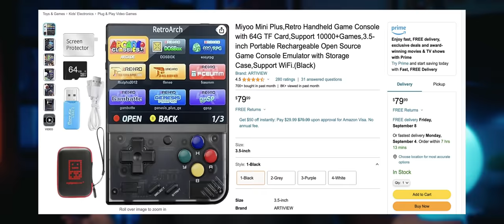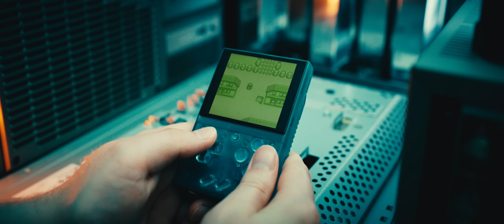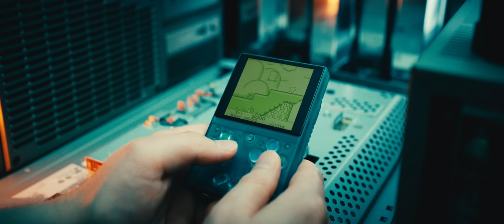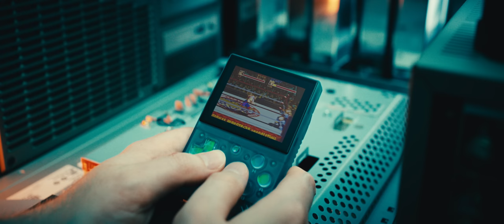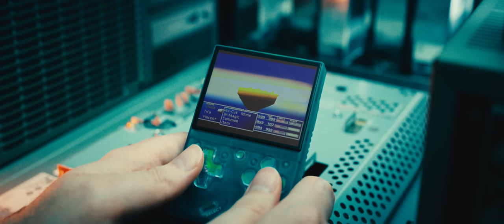The Miyoo Mini is an absolute masterpiece.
The *Miyoo* *Mini* is one of my favorite emulation handhelds ever. If you have a chance to pick one up, I highly recommend it!

Gear Used to Make This Video:
🛒 *Camera* : Sony FX3
🛒 *Lens* : SIRUI Venus 50mm Anamorphic
🛒 *Filter* : Tiffen Glimmerglass 1 82mm
🛒 *Key Light* : Aputure Amaran 100x
🛒 *Softbox* : Aputure Light Dome II
🛒 *Secondary Light* : Aputure Amaran P60c
🛒 *Small Lights* : Aputure Amaran MC
🛒 *Light Tubes* : Nanlight Pavotube II 6C
🛒 *Microphone* : Shure SM7B

Table of Contents:
00:00 - Introduction
00:27 - Design | Hardware Comparison
03:03 - Specs | Onion OS
04:37 - Games | Emulation
08:19 - Final Thoughts